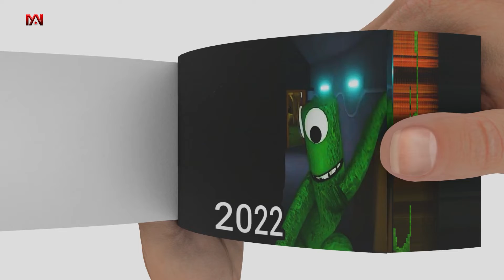Evolution of Green Rainbow Friends | Flipbook style | NECAANIMATION2022